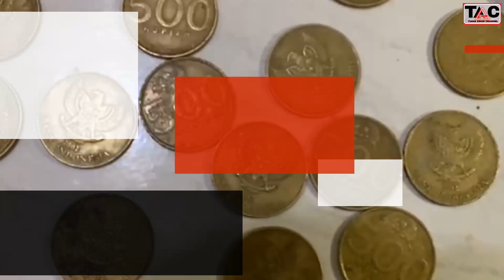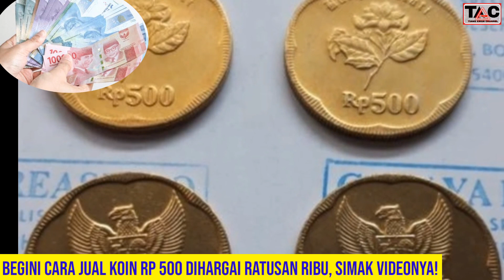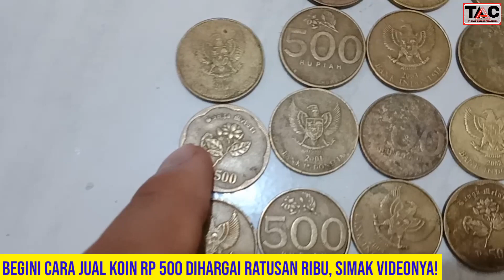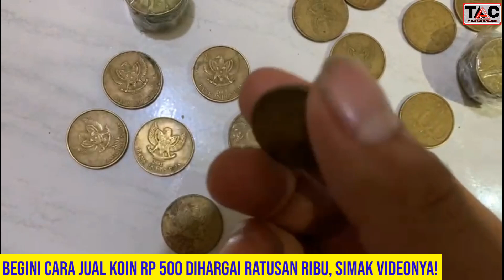CARA JUAL KOIN RP 500 DIHARGAI RATUSAN RIBU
BEGINI CARA JUAL KOIN RP 500 DIHARGAI RATUSAN RIBU, SIMAK VIDEONYA!

Koin mahal, koin langka, koin kelapa sawit, hubungi no hp nya, kolektor buru uang langka

 Uang koin atau uang logam Rp 500 gambar bunga melati masih banyak di masyarakat dan kini harganya bisa mahal.

Warnanya seperti emas uang koin Rp 500 dihargai ratusan ribu rupiah begini cara jualnya agar cepat laku dengan mahal.

Pasti masih pada ingat uang koin atau uang logam Rp 500 gambar melati yang warnanya kekuningan.

Warna kuning uang logam atau uang koin Rp 500 itu seperti emas sehingga banyak dipakai untuk bahan baku cincin.

Bahkan ada yang membuat khusus dari uang logam atau uang koin Rp 500 dijadikan cincin perkawinan.

Hingga akhirnya sampai kini uang logam atau uang koin Rp 500 jadi favorit untuk diperjualbelikan dengan harga tinggi.

Namun perlu tahu caranya agar uang koin Rp 500 tersebut bisa laku ratusan ribu.

Uang logam atau uang koin Rp 500 gambar melati laku mahal diolah jadi cincin lebih dulu

Juga mesti tahu dimana menjualnya hingga uang koin Rp 500 tersebut dibeli oleh penyukanya.

Untuk menjualnya bisa dilakukan di Marketplace atau e-comerce, disana dijajakan banyak uang logam Rp 500.

Harga yang ditawarkan dalam menjual uang Rp 500 bervariasi dari Rp 75.000 sampai Rp 140 ribu.

Agar laku jadi mahal uang koin tersebut diolah atau dibuat jadi cincin yang enak dilihat karena warnanya mengkilap.

Mengandung emas?

Tahun lalu uang logam pecahan Rp 500 tahun emisi 1991 diisukan mengandung emas.

Bahkan uang logam tersebut juga dinilai jadi barang langka sehingga masyarakat ada yang menjualnya Rp 50 juta sampau Rp 100 miliar di lapak online.

Walau dijual mahal namun jadi perhatian masyarakat karena para kolektor uang berniat membelinya.

Uang logam ini berwarna kuning yang mengkilat seperti emas asli sehingga masyarakat percaya nilai uang logam ini sangat berharga.

Benarkah mengandung emas?

Dilansir dari laman resmi Twitter Bank Indonesia, disebutkan isu yang mengatakan uang logam Rp 500 mengandung emas adalah hoaks.

Uang logam ini masih belum ditarik dari peredaran, sehingga nilai tukar untuk bertransaksi masih sama dengan nominalnya.

Sesuai Peraturan Bank Indonesia nomor 18/27/PBI/2016 tentang 'Pengeluaran Uang Rupiah Logam Pecahan Rp500 Tahun Emisi 2016'.

Uang Rupiah logam pecahan 500 (lima ratus) tahun emisi 1991, dinyatakan masih berlaku sebagai alat pembayaran yang sah di wilayah Negara Kesatuan Republik Indonesia karena belum dicabut dan ditarik dari perdaran.

Jadi dari aturan BI ini uang logam Rp 500 tahun emisi 1991 sama dengan uang Rp 500 lainnya.